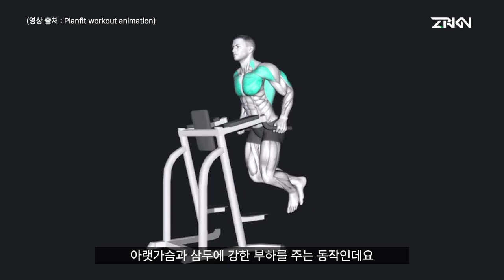초보자부터 중급자까지 맨몸운동 필수운동 '딥스' 배우기 A to Z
딥스는 모든 체중이 가슴과 팔에 실리는 동작이기 때문에 단계별로 올바른 자세로 수행하지 않으면 부상을 입을 수 있습니다.

특히, 어깨관절은 엉덩관절과 비슷한 구조이지만 체중을 다 버틸 만큼 튼튼하지 않습니다. 서서히 어깨가 적응을 할 수 있게 단계적으로 진행하는 것이 중요합니다.

주의사항과 단계별 트레이닝 방법에 맞게 안전하게 운동해보세요.